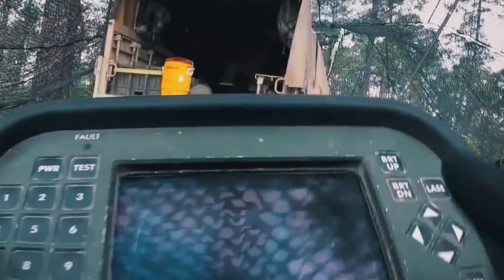Endlich! Die Ukraine Setzte Eine Amerikanische 155-mm-Haubitze M777 Ein, Um Russland Zu Zerstören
Die USA haben der Ukraine im Rahmen des Lend-Lease eine Charge der modernsten gezogenen 155 mm M777 Haubitzen übergeben. Was macht sie so einzigartig? Zunächst einmal haben sie eine Reichweite von 24,1 Kilometern mit einer normalen Granate und 40,2 Kilometern mit einer superpräzisen M982 Excalibur Granate. Deshalb können die Russen keine Munitionsdepots mehr in der Nähe der Frontlinie anlegen und gepanzerte Fahrzeuge und Arbeitskräfte anhäufen, um sie jederzeit in den Kampf zu bringen. Jetzt müssen sie diesen sehr wichtigen logistischen Hebel umlegen, was ihre Kampfhandlungen automatisch erschwert.
Die M982 Excalibur Lenkwaffe ist eine besonders beeindruckende Waffe.